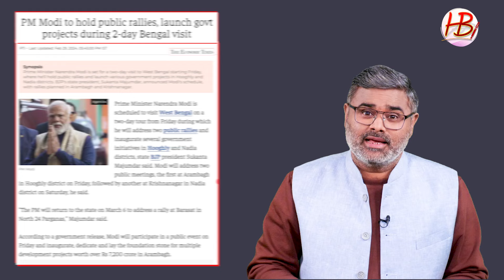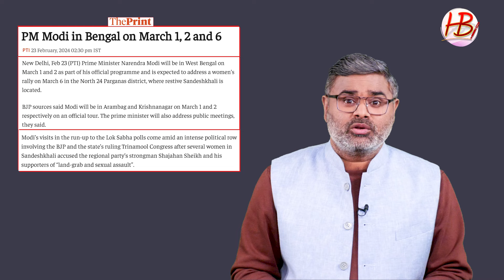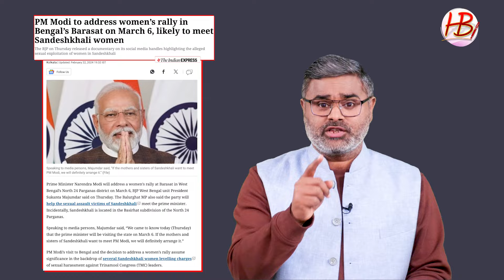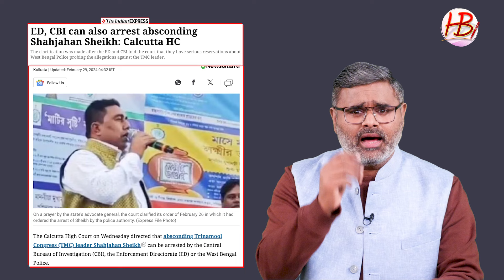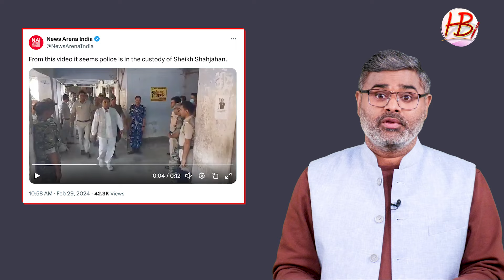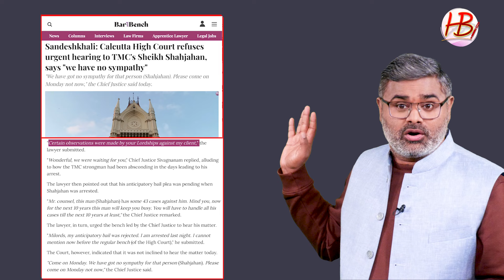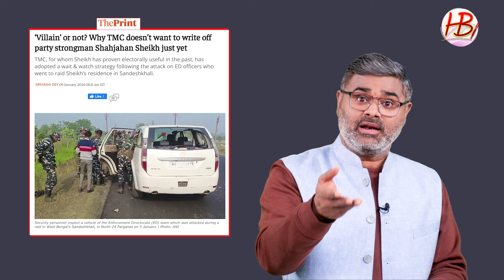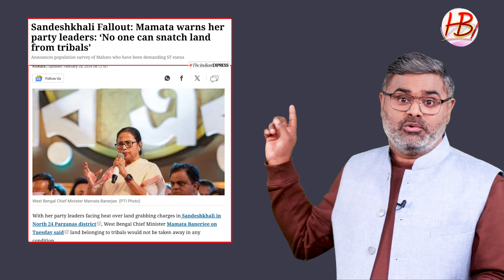शाहजहां शेख पर फूटा चीफ जस्टिस का गुस्सा, ममता के लिए न उगलते बन रहा, न निगलते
Modi prime minister, Narendra Modi speech, modi motivational speech, narendra modi channel, narendra modi news, what is sandeshkhali, sandeshkhali incident explain, sandeshkhali news live,